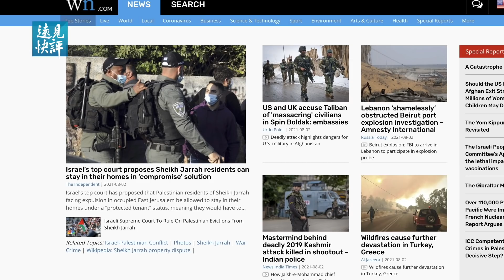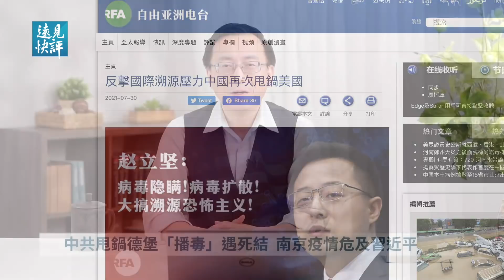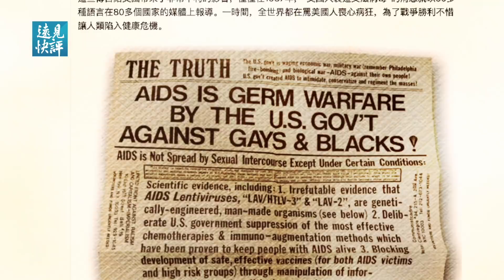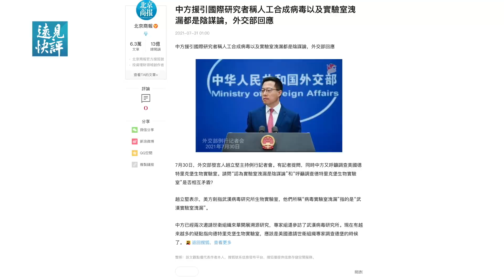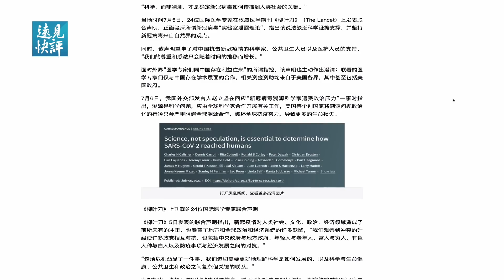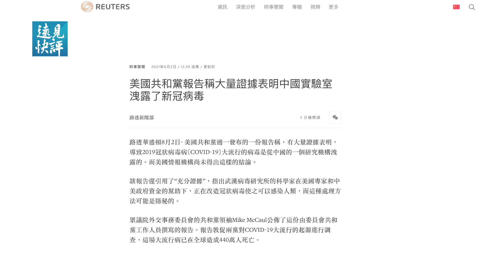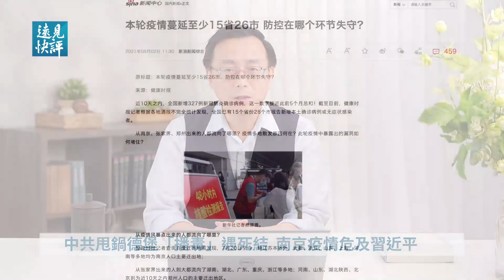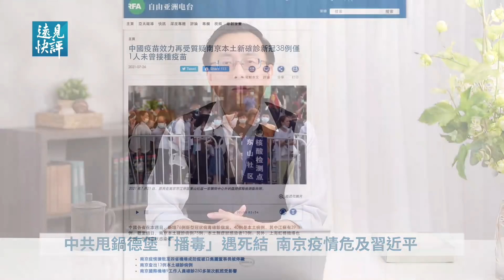甩鍋美國德堡，趙立堅4大問題點燃信息戰！抄蘇聯作業，中共遭遇繞不開死結；南京疫情攻陷北京，習近平「大業」岌岌可危！ | 遠見快評 唐靖遠 | 2021.08.02｜Youmaker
🌻🌻 請朋友們到優美客Youmaker觀看今天節目的完整影片

在最近，我們已經有相當一段時間沒有聊到和疫情、病毒相關的話題了。但在過去的這個周末，關於疫情的熱門消息突然接踵而來，而且發源地都來自中國，都引起了國際社會的矚目。

這其中主要包括了兩大熱門焦點：一個是中共戰狼發言人趙立堅在新聞發布會上就病毒溯源問題再度公開甩鍋，指稱美國德特里克堡才是病毒起源的最大嫌犯，應當受到調查，同時拋出4大疑問要求美方做出解釋。這個發言被中共內宣外宣都廣為轉發。

另一大焦點則是大陸新一波從南京爆發的疫情，似乎已經有愈演愈烈之勢。這一次的疫情與此前大陸幾次的局部地區疫情相比，似乎有點不一樣。那麼，南京疫情有沒有可能像武漢那樣引發又一次的危機大爆發呢？

00:00  甩鍋美國 趙立堅點燃信息戰
04:38  趙立堅甩鍋2大漏洞
07:18  中共抄蘇聯作業？
11:40  中共甩鍋病毒起源一大死結
16:28  南京疫情3大可怕
19:27  頻頻封城 中共為何做而不說